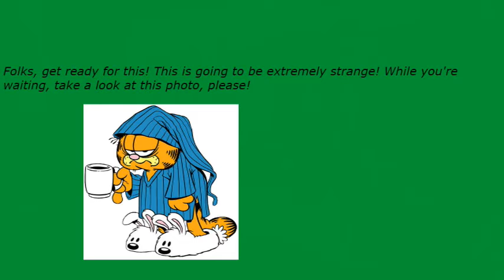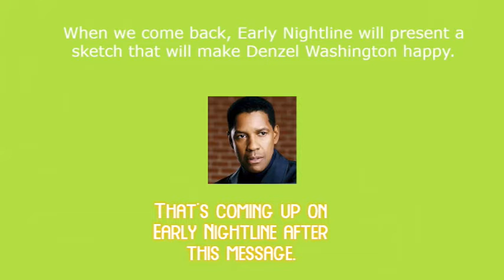Early Nightline episode 3005: Denzel Washington Truly Knows How To Act!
My show tonight will make you want to dance because Denzel Washington truly knows how to act. The Not Ready For The Tonight Show Crew & I will tell you everything if you can boogie down with us for a little while.